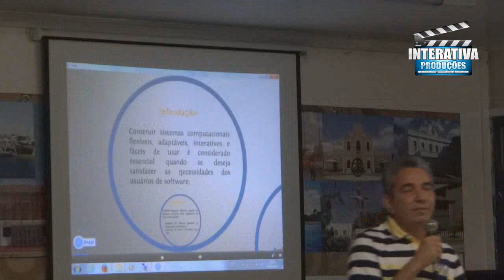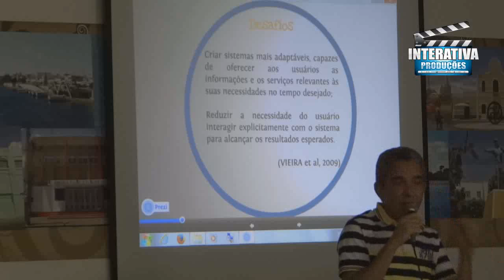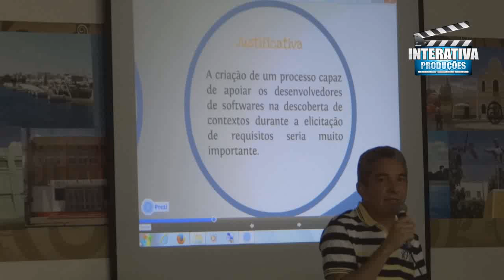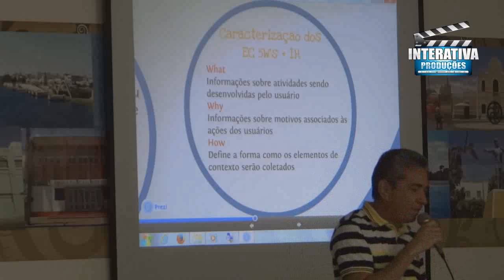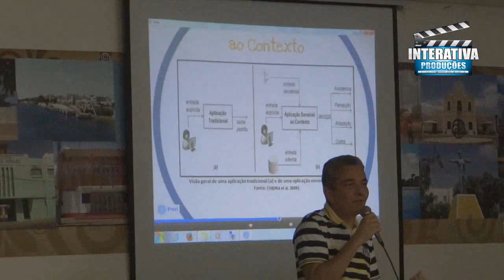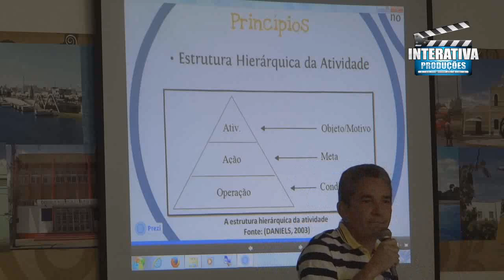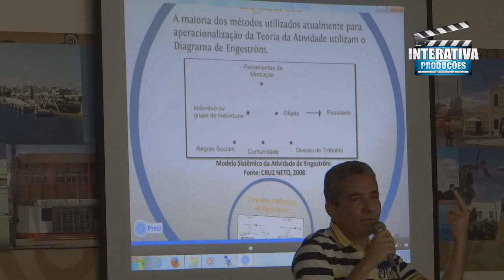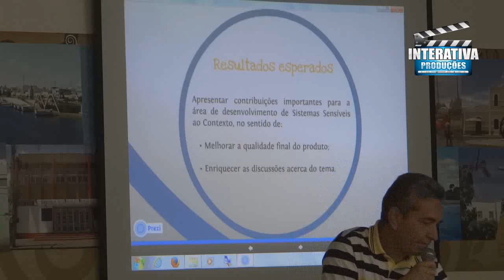2º dia de Palestra - Professor Carlos Alberto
2º dia de Palestra - Facape
Interativa Produções